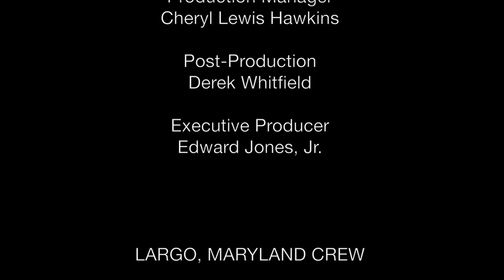HIGHER EDUCATION TODAY - New Zealand Society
HIGHER EDUCATION TODAY -- New Zealand Society -- Guests:
(1) Meihana Durie, Head, School of Maori Studies, Massey University
(2) Paul Spoonley, Pro Vice-Chancellor, Massey University
(3) Greta Mellinger, Student, Cornell University
(4) Logan March, Student, University of Pittsburgh
(5) Laiken Thompson, Student, Hendrix College

This segment of HIGHER EDUCATION TODAY thanks to UDC-TV and Massey University; host is educational consultant and author Steven Roy Goodman.